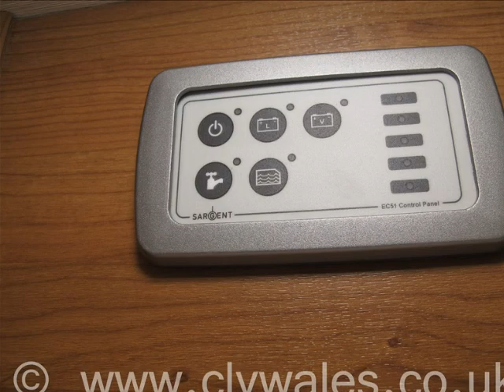Autotrail Imala 715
Imala - a new range of Auto-trail motorhomes

2015 Autotrail Imala 715 Motorhome Range

'Designed for the spontaneous, the Autotrail Imala is a true holidaymaker, the perfect getaway motorhome... ready when you are.'

'Auto-Trail quality at approachable prices' could have just been an advertising slogan, but it is so much more, because it encapsulates everything in the main mission statement from day one of this exciting new project.

Here at Auto-Trail, we tasked ourselves with creating a new, affordable range of motorhomes that didn’t compromise on build quality or specification. The result is the Imala Range, named after the native American word for a highly disciplined newborn, and nothing could be more apt. All five models are constructed on the new generation Fiat Ducato chassis and are beautifully executed with everything you would expect in a modern leisure vehicle. All models are 3,500kg GVW so they’re drivable on a standard driving licence, making them suitable for first-timers as well as the more experienced motorhomer.

Auto-Trail’s dedicated motorhome design team wanted to create a range of more affordable motorhomes. The Imala was always destined to wear the Auto-Trail badge and with that goes a high level of expectation from prospective purchasers. Among experienced motorhomers, the Auto-Trail badge is synonymous with high specification, attention to detail, technological innovation and value for money (VFM)! As with anything in life, one shouldn’t opt for the cheapest, but for whichever offers the best VFM. Auto-Trail is confident that they have achieved the ultimate VFM with the Imala motorhome range.

The all new Autotrail Imala is guaranteed to broaden the appeal of the famous Auto-Trail brand.

Autotrail Imala 715 - A low level longitudinal, permanent 'French' bed located to the nearside with an en-suite alongside. Kitchen centrally placed opposite the entrance door and the accomodating forward lounge has 2 swivelling cab seats. 2 bench seats in the lounge area as standard, cost option is a HD (half dinette) offering 2 additional seatbelts.

Autotrail Imala 715 in detail

130bhp manual as standard with the option of 147/177bhp upgrades available at additional cost.

Comfortmatic 'Auto' available on all engine variants.

Hi-line, offering you a large double bed over the cab seating area or Lo-line, offering you additional storage at no extra cost.

Cab air conditioning.

Metallic carbon black cab and co-ordinated exterior graphics.

ESC fitted as standard - electronic stability control featuring 'hill hold' facility.

Traction Plus fitted as standard - traction control with 'hill descent' function.

Speed limiter/cruise control.

Overcab, giving you a large opening panoramic window with pleated blinds and fly screen.

Full windscreen, driver and passenger pleated window blinds.

Removable carpets to cab and conversion.

Blown air gas and electric heating.

New latest edition 'Aspire 2' full oven and hob.

Pull up 230v socket stack to kitchen areas.

Cushioned 'anti-rattle' upper locker doors with concealed positive catches.

Drinks holder to cab incorporating USB connection and tablet holder.

New Captain's chairs for extra comfort.

New contoured style forward facing travel seats (model compliant).

LED awning light.

Spare wheel.

Roof styling bars.

Autotrail Imala - Media Pack only £649.00

-Integrated 18.5" Avtex wide screen drop down TV/DVD with digital satellite tuners
- AM/FM radio tuner
- AUX/USB/iPod connection
- Integrated MP3
- Bluetooth hands free system for audio streaming and SMS reader
- Colour reversing camera (screen fitted to rear view mirror)
- Steering wheel controls for radio and telephone
- Status TV aerial with digital signal finder